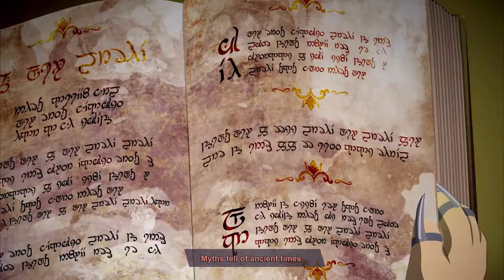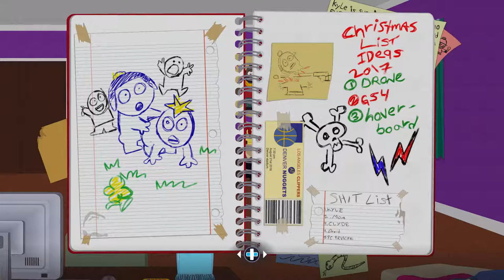A Look At South Park TFBW -Giveaway coming soon-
my experience with South Park the stick of truth eps 1